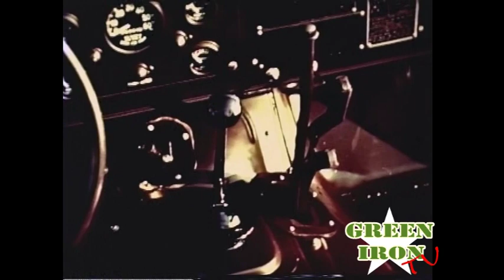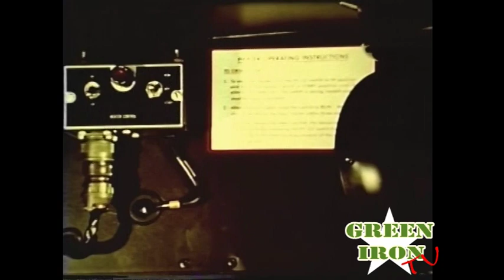Green Iron TV - The M715 Story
Original US Army defense video on the development of the M715 series of military trucks. The sound quality is low due to being transferred from a 1960's copy, so just turn up the sound to full volume to enjoy it.  Very interesting historical look at the development process.